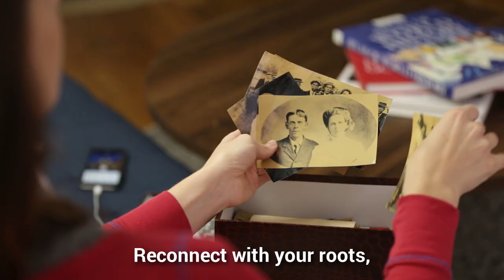Reconnect With Your Heritage : Learn French with Pimsleur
Reconnect with your roots through the power of language.